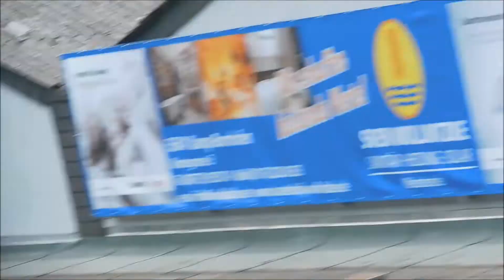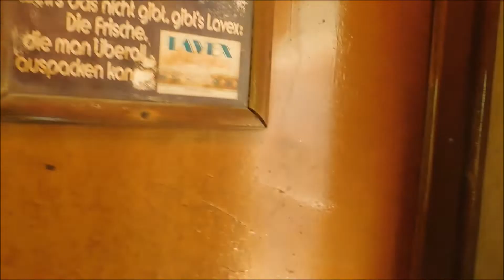BR 01 118 Abschiedsfahrt entlang des Rheins